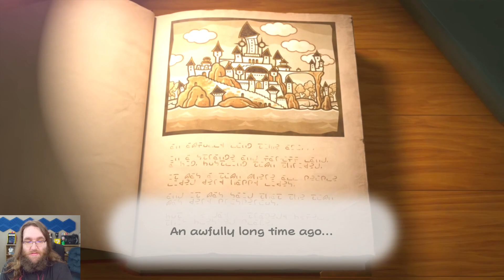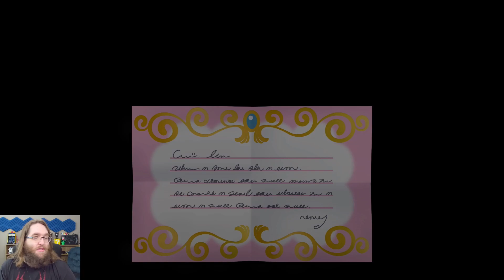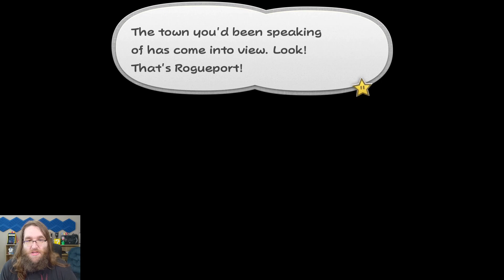A Rogue Welcome - Paper Mario: The Thousand-Year Door #1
Today it's time to enter the world of Paper Mario: The Thousand-Year Door as we travel to Rogueport in search of treasure!